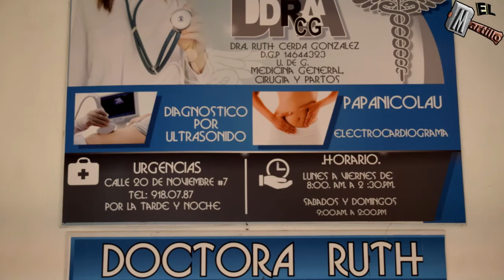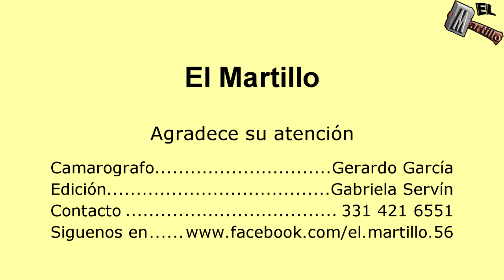Recordando estos momentos de Fiestas